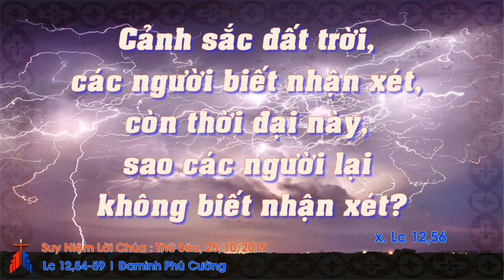Suy Niệm Lời Chúa : Thứ Sáu, 25/10/2019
thứ sáu tuần XXIX thường niên năm c: ai cũng cần phải sám hối